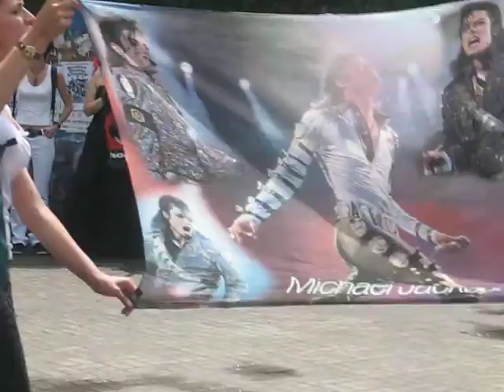MJ Polish Team Warszawa July 5th 2009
Heal The World ... by MJ Polish Team
We gathered to celebrate Michael's life, music and ALL that he gave us. Polish Friends walking MJ to Heaven's Gate. Warsaw July 5th 2009.